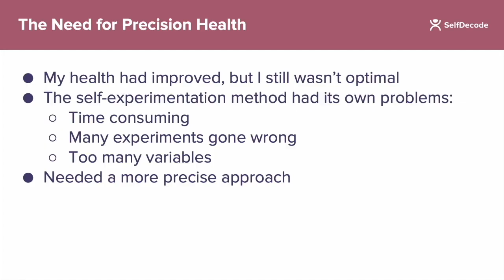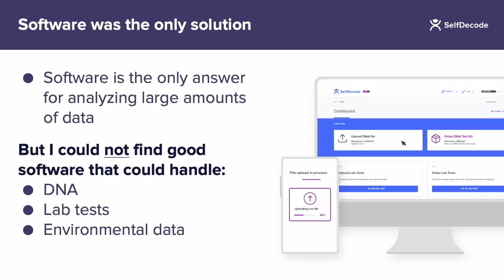Joe Cohen Talks About The Importance of Precision Health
SelfDecode founder and CEO talks about his journey with self-experimentation and why you need a personalized approach to achieve optimal health.

SelfDecode analyzes millions of genetic variants to provide genetic predisposition scores and personalized health recommendations based on your genes.